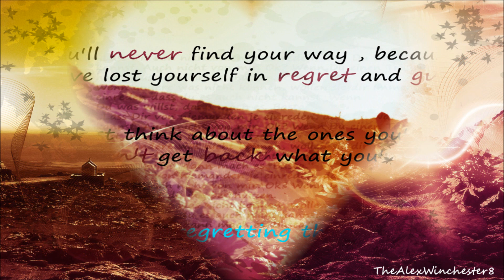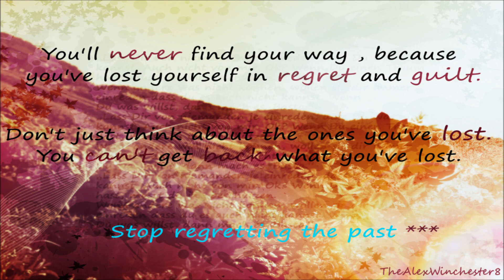P. Diddy - I'll be missing you feat. Faith Evans (with Lyrics)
Lyrics

Yeah... this right here (tell me why)
Goes out, to everyone, that has lost someone
That they truly loved (c'mon, check it out)

Verse One: Puff Daddy

Seems like yesterday we used to rock the show
I laced the track, you locked the flow
So far from hangin on the block for dough
Notorious, they got to know that
Life ain't always what it seem to be (uh-uh)
Words can't express what you mean to me
Even though you're gone, we still a team
Through your family, I'll fulfill your dream (that's right)
In the future, can't wait to see
If you open up the gates for me
Reminisce some time, the night they took my friend (uh-huh)
Try to black it out, but it plays again
When it's real, feelings hard to conceal
Can't imagine all the pain I feel
Give anything to hear half your breath (half your breath)
I know you still living your life, after death

Chorus: Faith Evans

Every step I take, every move I make
Every single day, every time I pray
I'll be missing you
Thinkin of the day, when you went away
What a life to take, what a bond to break

[Puff] I miss you Big

Verse Two: Puff Daddy

It's kinda hard with you not around (yeah)
Know you in heaven smilin down (eheh)
Watchin us while we pray for you
Every day we pray for you
Til the day we meet again
In my heart is where I'll keep you friend
Memories give me the strength I need (uh-huh) to proceed
Strength I need to believe
My thoughts Big I just can't define (can't define)
Wish I could turn back the hands of time
Us in the 6, shop for new clothes and kicks
You and me taking flicks
Makin hits, stages they receive you on
I still can't believe you're gone (can't believe you're gone)
I know you still living you're life, after death

Chorus

[Faith Evans] Somebody tell me why

Interlude: Faith Evans

On that morning
When this life is over
I know
I'll see your face

Outro: 112

Every night I pray, every step I take
Every move I make, every single day
[Puff] Every day that passes
[Puff] Is a day that I get closer
[Puff] To seeing you again
[Puff] We miss you Big... and we won't stop
[Puff] Cause we can't stop... that's right
[Puff] We miss you Big
*music fades out*